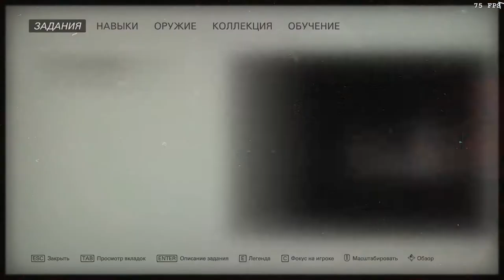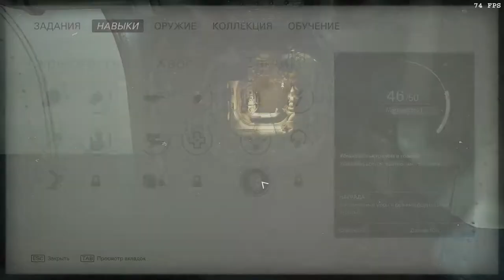Wolfenstein II: The New Colossus (Über). Молот Евы: письмо для Марии и отсек F, боеголовка.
11:36 – карта.
20:07, 27:36, 29:06, 34:34 – тексты.
28:42, 29:26, 32:40, 35:46 – карточки звёзд.
31:54 – эскиз.
35:06 – оружейный модуль.